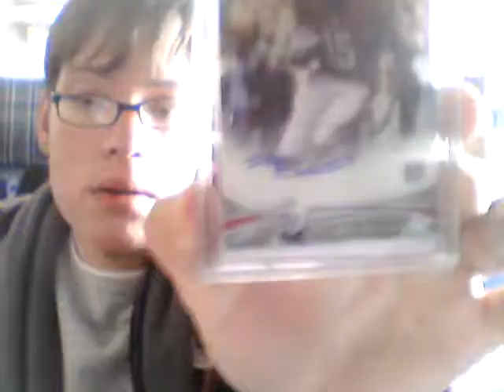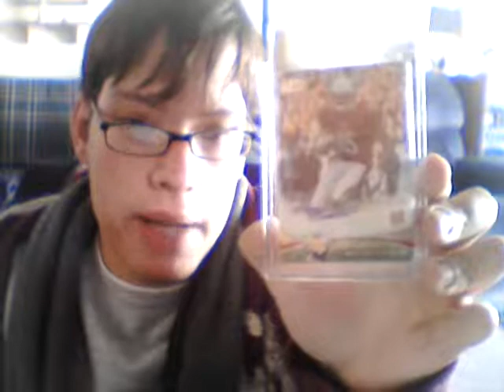Topps Mailday 12-21-12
Really sweet card despite the defect i got no major complains. not FT/FS!